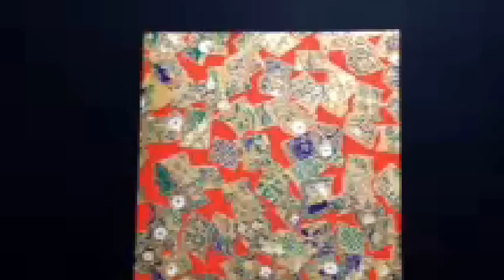簡単 折り紙 兜 5月 ③ kabuto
違うカブトを作ってみました。

As for the manners and customs to give glory to a doll for the Boy's Festival and an armor, a helmet in the Boy's Festival (Children's Day), manners and customs of the samurai family society become the basis.
折紙チャンネルです。

楽しい家族生活Blog始めました。

我が家のお家計画Blog始めました。

美味しいお土産の紹介をしています。